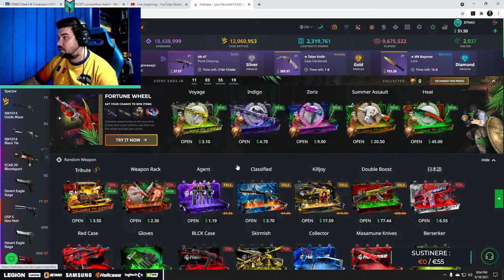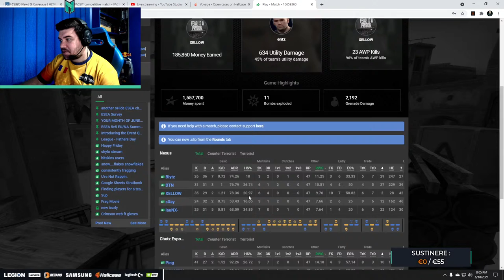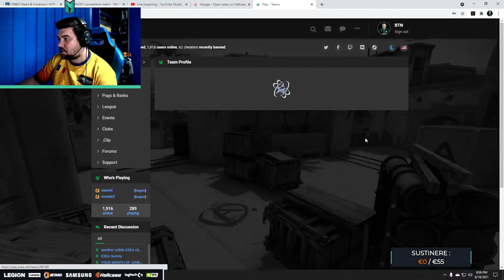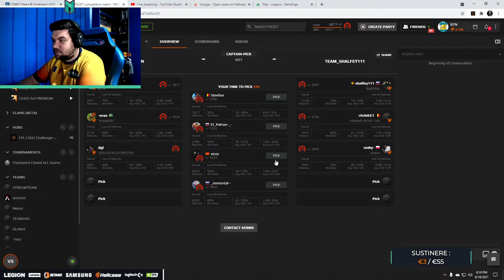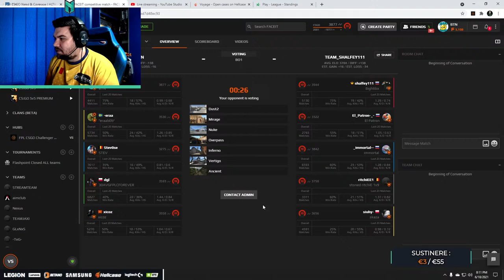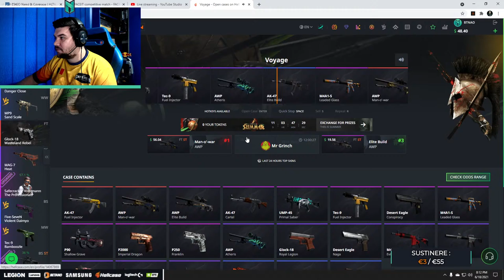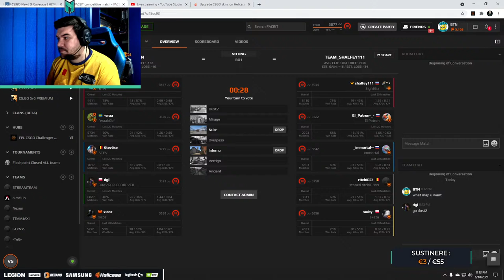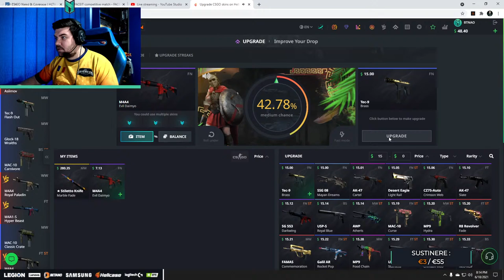🔴 BTN LIVE FACEIT / FPL-C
💰Sign pe steam: 3€ sau orice membru
💰Promovare server csgo: 15€

🖱Gear :
Mouse : Logitech G PRO WIRELESS SUPERLIGHT
Keyboard : Logitech G PRO X
Headsets : Logitech G PRO X
Mousepad : Logitech G640 ESL EDITION
Web : Logitech brio

⚙️PC Specs:
Procesor i7 10700k
Placa baza Gigabyte Z490 Gaming X
Placa video Gigabyte Nvidia RTX3080 OC
RAM Patriot 16GB 3600mhz

🏆 Echipa Nexus CS:GO:
Cristian "sXe" Nita
Raul "Blytz" Gligor
Laurentiu "lauNX" Tarlea
Alexandru "s0und" Stefan

BETANO
HELLCASE
VODAFONE